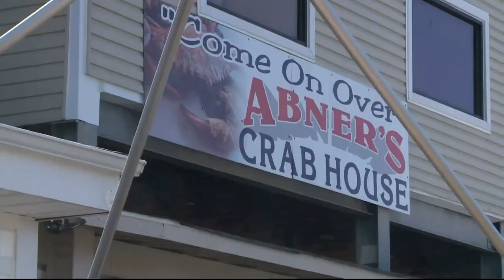This invasive fish species could be causing 'crab crisis' in the Chesapeake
Seafood lovers enjoying the traditional summer Chesapeake crab feast have suffered remarkable sticker shock this year with prices as high as $90 to $100 a dozen for crabs. One reason for the astronomical prices is that the crab population is down, and crabs are scarce, according to commercial fisherman and seafood marketers.

Now, scientists are raising questions about whether an invasive and voracious predator in the water may be a factor in the crab crisis.

The invasive species in question is the blue catfish, a species so large it has become known as the "River Monster of the Potomac " and other major Chesapeake Bay tributaries. The catfish's diet includes native Blue Crabs. A November 2021 study from the Virginia Institute of Marine Science reports the catfish consumed as many as 2.3 million crabs per year from a study area in the lower James River.